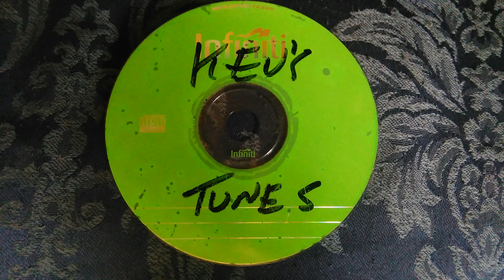KEV'S TUNE.S eric-prydz call on me Track 01